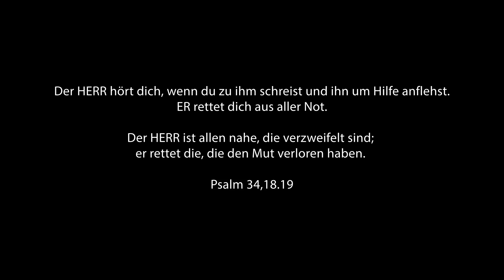Im Bann - Tödliches Gift Heroin # Steffi # Menschen im Fokus